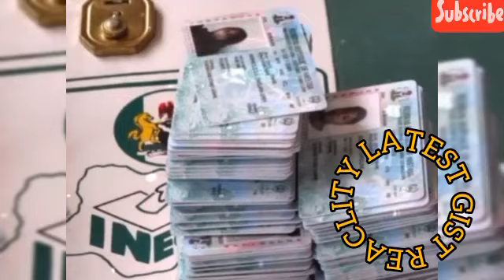BREAKING ‼️ S£RI0US ŴAR HAPPENING LIVE IN EDO STATE GOVERNORSHIP ELECTION OO DROP OF GOV OBASEKI AS👇